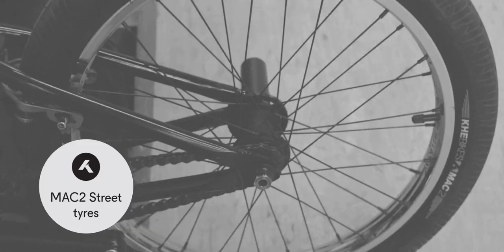Christian Lutz - 2014 Bikecheck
Christian Lutz 2014 Triple Threat bike is a real treat!

Read more for the full check:

Frame: KHEbikes Triple Threat 2014 (with the AFFIX-Rotor!)
Forks: KHEbikes Arsenic
Bars: KHEbikes Arsenic 8.75" x 28.75"
Grips: Cult Vans
Stem: Profile Acoustic 53mm
Brakes: KHEbikes Pro/Colony Lever/AFFIX Rotor System
Cranks: Profile Column 22mm
Sprocket: Profile Galaxy 22mm Spline Drive
Chain: KHEbikes Hollowpin Halflink
Wheels: Profile Mini/KHEbikes DT-Swiss/Alexrims Supra Dome EX
Tyres: KHEbikes MAC2 Street
Pegs: KHEbikes AEON